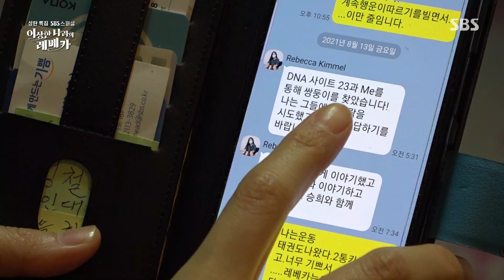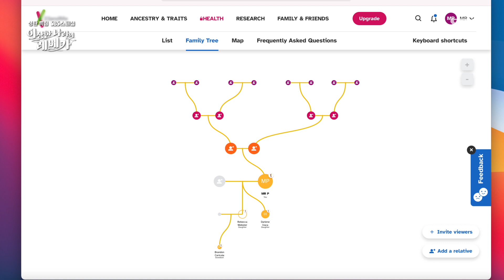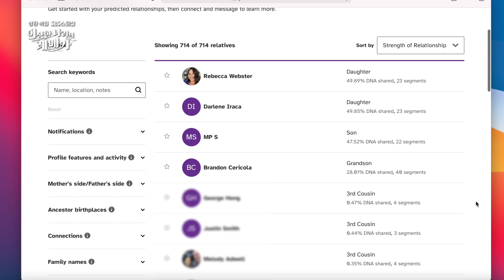레베카 도움으로 쌍둥이 딸을 찾은 박종균 할아버지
SBS 스페셜에서는 레베카 키멜의 도움으로 쌍둥이 딸을 찾은 박종균 할아버지 이야기를 들려준다.

SBS 일요일 교양 ‘SBS 스페셜’